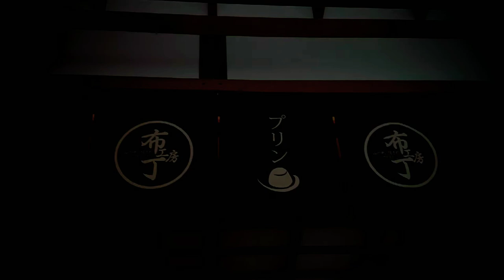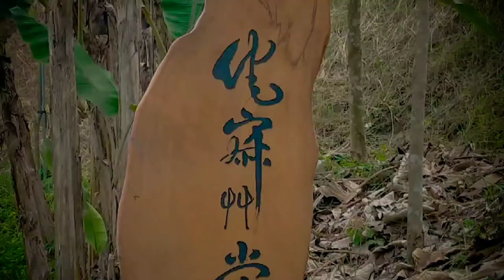風 一個人的小走旅 (二四一) 2019年11月27日 玉井 白色教堂(三) xperia movie creator (1080P)